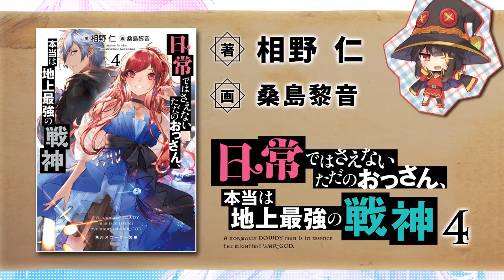スニーカー文庫2019年10月1日新刊紹介「紅魔の教え」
スニーカー文庫10月1日の新刊情報！
「この素晴らしい世界に祝福を！」のめぐみんがスニーカー文庫10月の新刊を紹介します！

新刊の詳しい情報は‹ザ・スニーカーWEB› からどうぞ！

▼スニーカー文10月の新刊▼

★落第賢者の学院無双
　～二度転生した最強賢者、400年後の世界を魔剣で無双～

　白石 新
　イラスト／魚デニム

★このあと滅茶苦茶ラブコメした
　本当はあなたのこと大好きだけど、絶対バレてるわけないよね!!

　春日部タケル
　イラスト／悠理なゆた

★女神に呼ばれた現代最強、闇堕ち勇者を倒しに異世界へ

　西村 京
　イラスト／はる雪

★最低皇子たちによる皇位争『譲』戦
　～貧乏くじの皇位なんて誰にでもくれてやる！～

　榎本快晴
　イラスト／nauribon

★齢５０００年の草食ドラゴン、いわれなき邪竜認定3
　～この子ったら、生き急ぎすぎではない？～
　榎本快晴
　イラスト／しゅがお

★日常ではさえないただのおっさん、本当は地上最強の戦神４
　相野 仁
　イラスト／桑島黎音